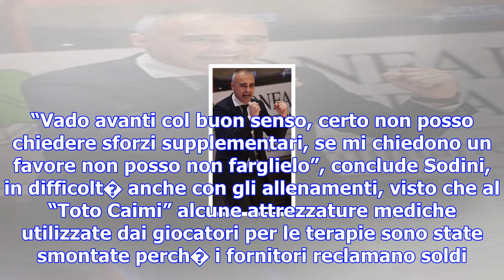Basket, la stranezza di cant�: in campo funziona, ma il club � fantasma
07 novembre 2017 - Milano C’� un club, in A, che fa una fatica matta a restare a galla. Perch� a Can...